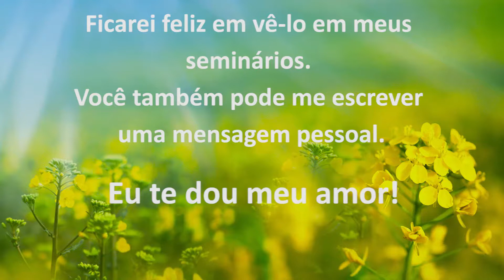Amor pelas crianças. Verdadeira família. Lilelle Alma